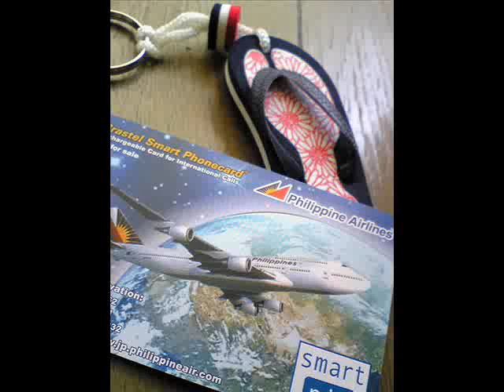Davao Philipines Davao Trip Ⅰ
mango35peso blog!
gaisanomall  SMmall
ma-a NCCCmall ranang eirio mrcopolo barangy